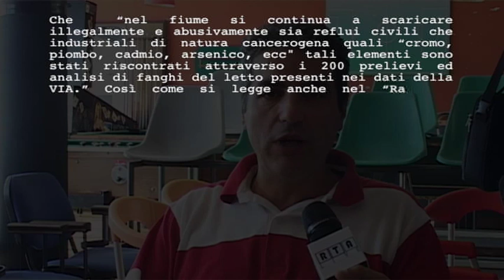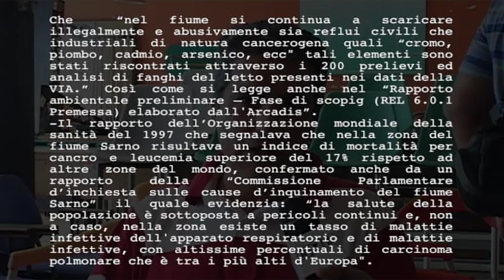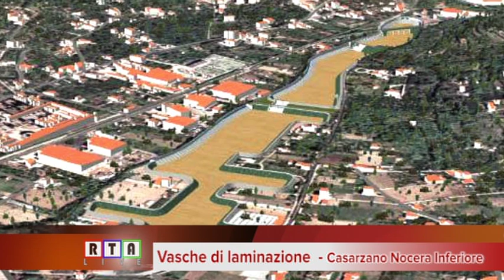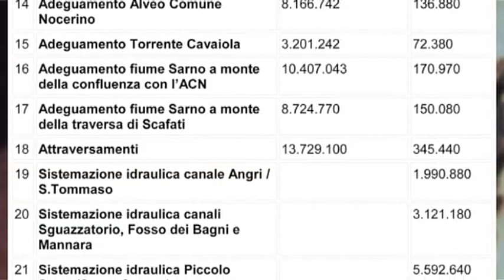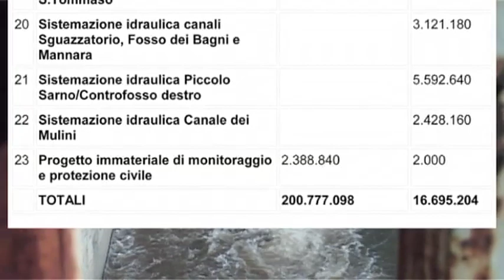Vasche di laminazione a Nocera Inferiore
Intervista al prof. Emiddio Ventre, nell' incontro del 21 settembre "DIFENDIAMO IL FIUME SARNO". In questa intervista si evidenzia la criticità e la pericolisità dell'intervento della regione in zona Casarzano a Nocera Inferiore.
Per chiunque interessato si stà costituendo un comitato.